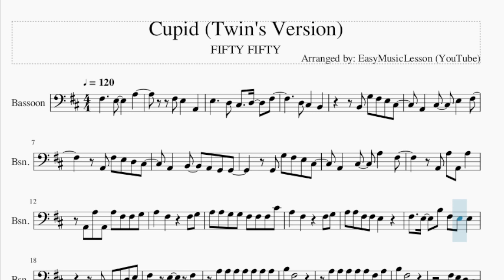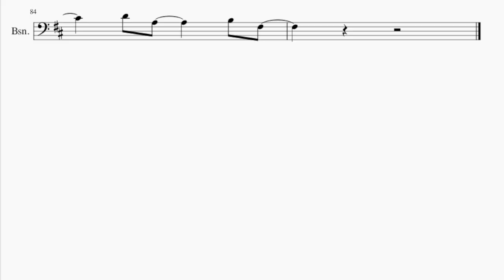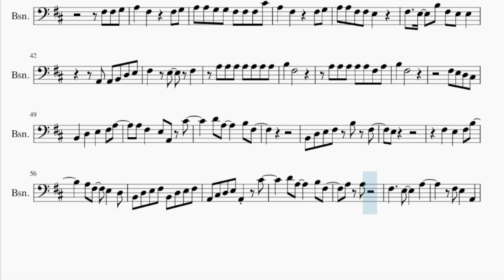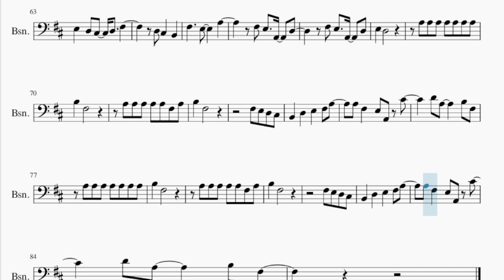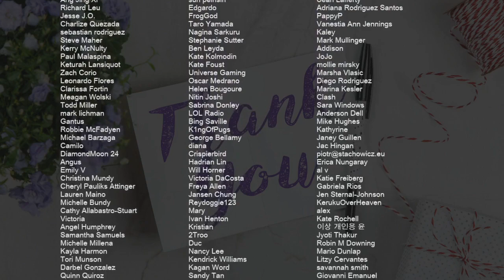Bassoon Sheet Music: How to play Cupid (Twin's Version) by FIFTY FIFTY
Comment and let us know how the videos have helped you. It keeps us going! :)Here is a sheet music/tab video on the song Cupid (Twin's Version) by FIFTY FIFTY on the bassoon. A bassoon sheet music arrangement which is transposed to notes that are easily played by bassoon, for the song Cupid (Twin's Version) by FIFTY FIFTY.

EasyMusicLesson2 teaches you to play the your favorite instrument, through well-arranged sheet music so that you too can learn how to play Cupid (Twin's Version) by FIFTY FIFTY on the bassoon as fast as you can. A bassoon sheet music with backing tracks to help your play the song better.

Chords of Bassoon arrangement:
E Min   A Maj   D Maj   B Min   E Min   A Maj   D Maj   B Min
E Min   A Maj   D Maj   D Dom 7   E Min   A Maj   D Maj   B Min
E Min

Melody notes of Bassoon:
E3     D3 C#3   D3   F#3
D3 C#3   B2
B2 G3 F#3 E3 C#3
A2   C#3   E3   F#3
A2 F#3 E3 D3 C#3
A2   B2   A2 G2 G2
G2 G3 F#3 E3 C#3
A2   C#3   A3   F#3
A2 A3 A2 A3
A2 A3 A2 A3 F#3 F#3 G3
A3   F#3     F#3 G3
A3 A3 G3 G3 F#3 F#3 F#3 C#4
A3 A3 F#3 F#3 E3
F#3   E3   B3 F#3 E3 E3
A2 A2 B2 D3 E3
B3   F#3
A3 A3 A3 A3 A3 F#3 A3
B3   F#3
F#3 E3 D3 C#3
B2   D3   E3   F#3 A3
A3 F#3   E3 A2 C#4
D4 A3     B3 F#3
F#3 E3 D3 F#3 E3 D3 F#3   A2
F#3 E3 D3 F#3 E3 D3 E3   A2 A2
F#3 E3 D3 F#3 E3 D3 F#3 A3 F#3
B3   F#3
B3   F#3
B2 D3 E3 F#3 B3 F#3
E3
F#3   E3   F#3 B3
A3 F#3   E3   D3
B2 D3 E3 F#3 B2 D3 E3 F#3
A2 C#3 D3 E3 A2   C#4
A3 A3
F#3 E3   A2   D3
E3   D3
A3 A3 A3 A3 A3 A3 A3
B3   F#3